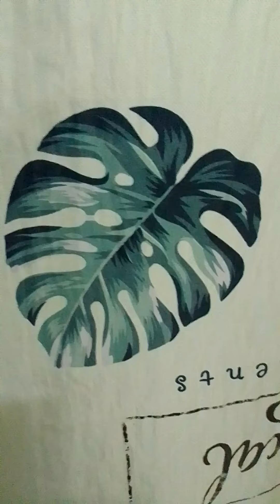ผู้ชาย ไม้บ้อง